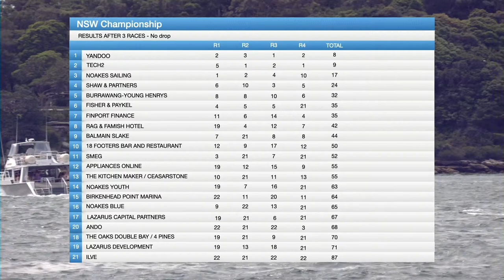18ft NSW Championship RACE 5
18ft NSW Championship RACE 5